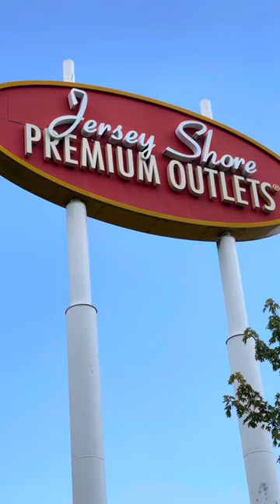Un día de compras en New Jersey short outlets